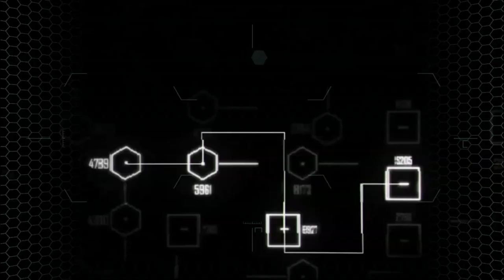Crysis 2 Walkthrough Part 7 PC Gameplay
Crysis 2 is a first-person shooter video game developed by Crytek, published by Electronic Arts and released in North America, Australia and Europe in March 2011 for Microsoft Windows, PlayStation 3, and Xbox 360. Officially announced on June 1, 2009, the game is the second main installment of the Crysis series, and is the sequel to the 2007 video game Crysis, and its expansion Crysis Warhead. The story was written by Richard Morgan,while Peter Watts was consulted and wrote a novel adaptation of the game.It was the first game to showcase the CryEngine 3 game engine and the first game using the engine to be released on consoles. A sequel, Crysis 3, was released in 2013.